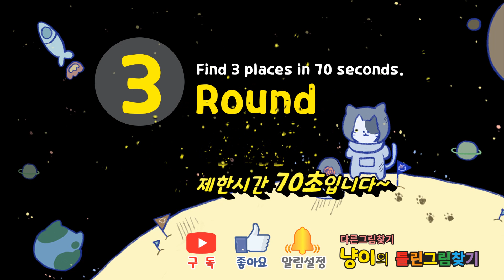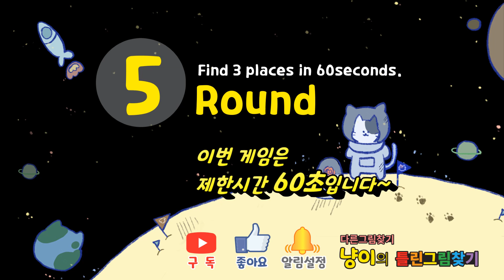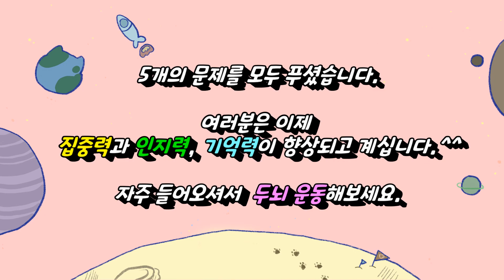틀린그림찾기, 다른그림찾기, 천재들의 취미생활! 다른3곳을 찾아보세요.치매예방과 순발력을 키워봐요▶‎Find the Difference▶間違い探し▶DementiaPrevention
게임중 시간이 부족하시면 일시정지 후 다른그림을 찾아보세요.^^

'구독'은 한 번만, '좋아요'는 영상마다 한 번씩 눌러주세요~^^

00:00  도입부
00:13  1라운드
01:48  1라운드 정답
02:00  2라운드
03:24  2라운드 정답
03:37  3라운드
04:52  3라운드 정답
05:04  4라운드
06:09  4라운드 정답
06:23  5라운드
07:29  5라운드 정답
07:41  엔딩

음악 : 유튜브
Skip To My Lou - The Green Orbs
Mary Had A Little Lamb (instrumental) - The Green Orbs
Sand Castle - Quincas Moreira Alternate
Alternate
Theme for a One Handed